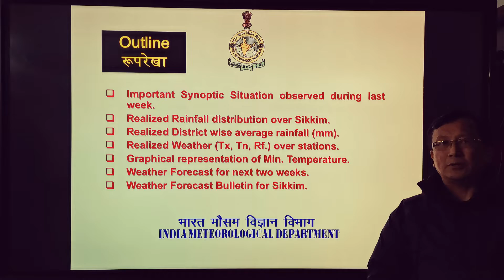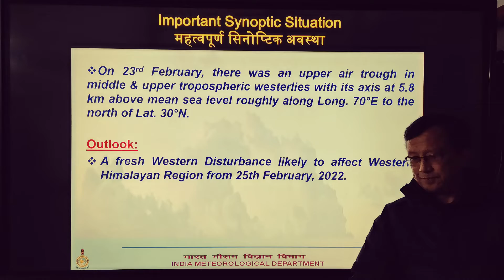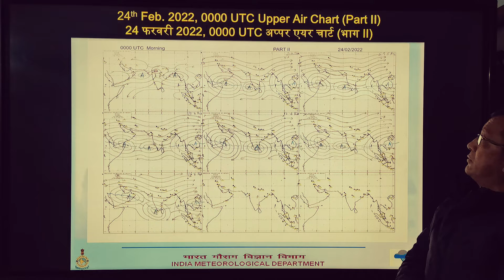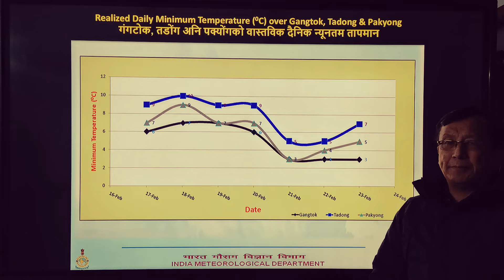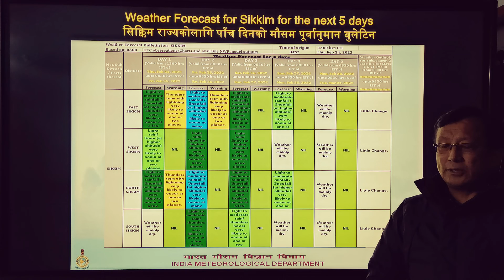24.02.2022 (Weekly_Weather_Report & Next 2 weeks Forecast) Gangtok, Sikkim